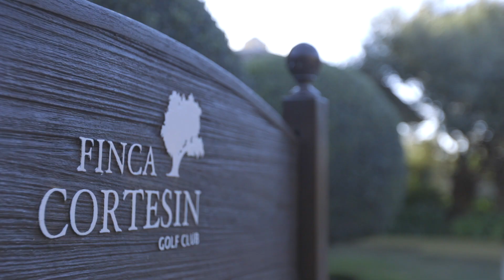Campos de golf en Casares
Casares también se tiñe de verde con sus increíbles campos de golf ⛳ 🌿 🌳
Como Casares Golf, con sus 9 hoyos, gran versatilidad de tees y las preciosas vistas que proporciona su entorno 🔝
¡Además está muy cerca de dónde se jugará la esperada Solheim Cup 2023!